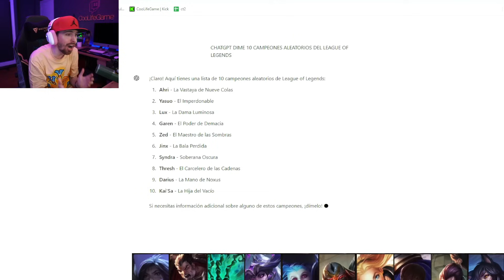ABRIENDO CÁPSULAS de ANIMA SQUAD de manera EXTREMA (sale muy mal)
¡Desafío Anima Squad en League of Legends! Abriendo cápsulas con un 1% de probabilidad para obtener la skin exclusiva de Miss Fortune. ¿Lo lograremos?